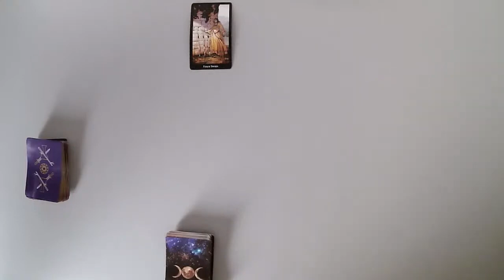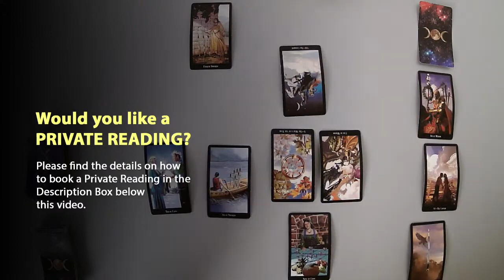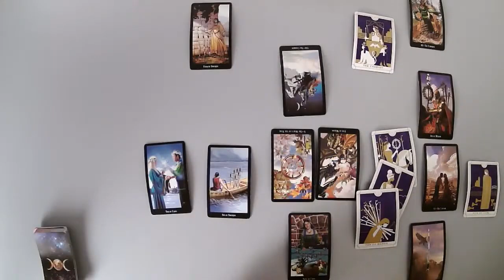LIBRA - Now they understand it was LOVE (Tarot Love Reading)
* Live Skype Reading (30 minutes, any Love questions) = $499

NOTES:

* Readings will be delivered within 7 days (weekends excluded) after payment received. Choose the 24h option at checkout if you want it to be delivered faster.
* Live Skype Readings will have high-priority time

Thanks.